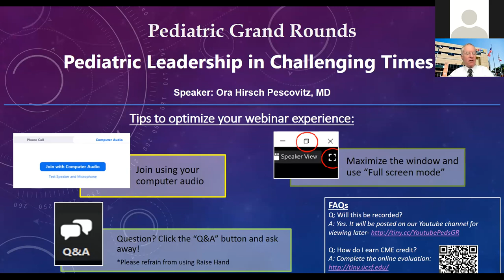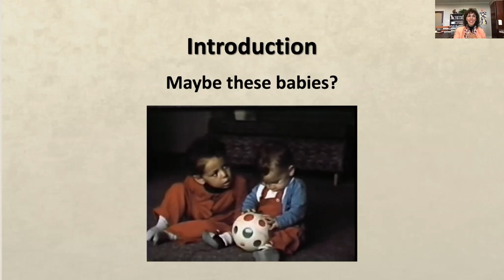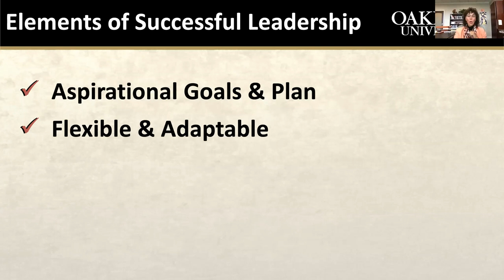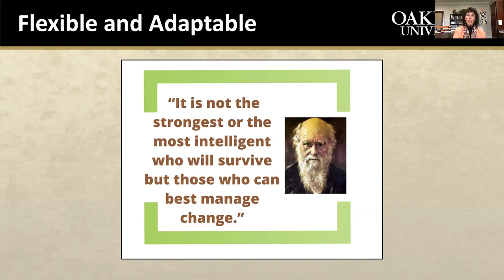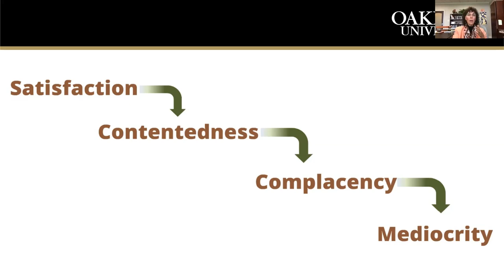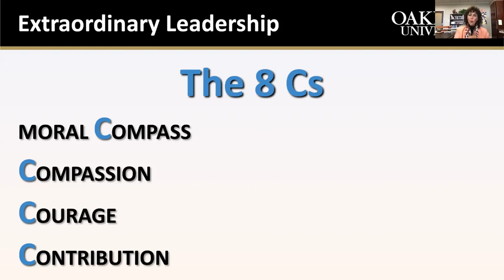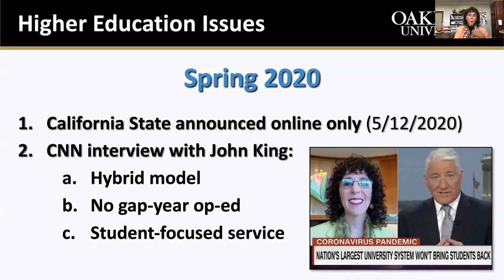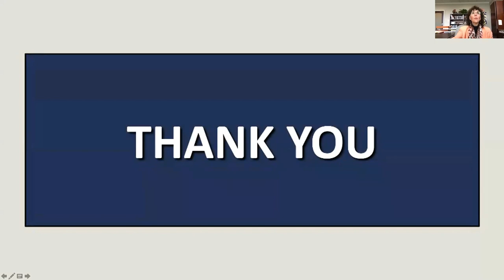September 10, 2020 - Pediatric Leadership in Challenging Times